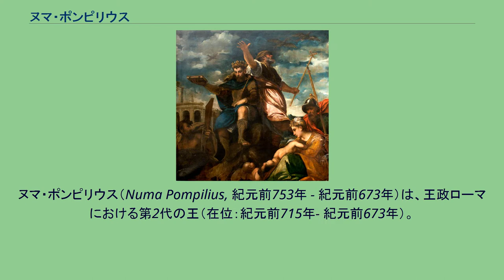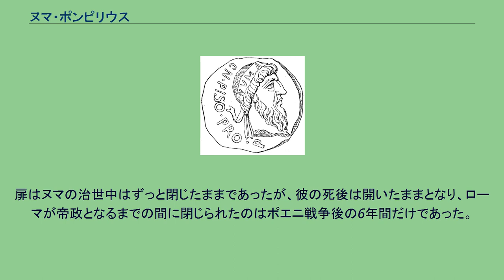ヌマ・ポンピリウス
ヌマ・ポンピリウス（Numa Pompilius, 紀元前753年 - 紀元前673年）は、王政ローマにおける第2代の王（在位：紀元前715年- 紀元前673年）。
この時代のローマは史料に乏しく、一般的には伝説上の存在だと考えられている人物である。
戦争に次ぐ戦争でローマを拡大した初代王ロムルスとは異なり、42年におよぶ治世中に一度も戦争をせずに内政を充実させたとされている。
後世皇帝アントニヌス・ピウスはヌマに比肩された。
プルタルコスによれば、ヌマはサビニ人の有力者ポンポンの子で、4人兄弟の末っ子として、ロームルスがローマを建国したその日に生まれたという。
ヌマは哲学と瞑想を好み、ピタゴラス学説の思索にあまりに没頭したために、年若くして白髪になったと言われている。
ヌマはサビニ人の王であるティトゥス・タティウスの娘を娶って王の義理の息子となったが、権力を望まず森の中にある小さな村で妻と質素で幸福な生活を送っていた。
しかし妻タティアは結婚13年目に死去したと言われている。
アントニオ・パルマ画、『ヌマ王とアウグルの寓話』（16世紀） だが紀元前716年にローマで王ロームルスが亡くなると、元老院では後継者を定めるまで摂政制を敷くこととし、インテルレクスを置いて王の権力を継承していたが、その期間も一年を過ぎ、プレブス（平民）の不満が高まってきたため、元老院が後継者を選ぶこととなった。
当時クレスにいたヌマは、その人格を評価されてローマ第2代の王として指名される。
ヌマは要請を何度も断ったが、ロームルスが建国した時行った例に従って鳥占いをするよう言われ、ユーピテル、マールス、クゥイリーヌスの三神が同意したという結果が出たので、王位に就くことを決断した。
彼の妻は若くして亡くなっていたが、その後ニンフのエゲリア（ギリシア神話のカリオペーと同一であるとも）と恋におちて結婚し、政治の助言を貰うためにたびたびパラティヌスの丘の南にあるエゲリアの泉で逢瀬を重ねていたと人々は噂した。
ヌマが即位する前までのローマは、近隣都市からは盗賊の集団と大差ないと思われていたが、彼の治世により法と慣習と祭祀を確立した文化都市へと成長した。
ヌマは紀元前673年に天寿をまっとうして死んだが、彼の1人の娘と4人の息子たちはいずれも名門一族の創始者となり、カプリニア氏族やアエミリウス氏族もここから発した。
また死後千年が経過した時代においても、ローマを訪れた人はクィリナスの丘に残るヌマの家を案内されたという。
当時のローマ暦は1年が10ヶ月の不正確なものであったが、ヌマはこれに2ヶ月を追加してより正確な暦とした。
またローマ内部にあった部族同士のいさかいをなくすために、農民達を「パギ」と呼ばれるさらに小さな集団に分割した。
そして商業や手工業に携わる人々は職能別の組織に分割し、それらの共同体を部族よりも重要視させることによって部族対立を消滅させた。
そのほか、戦争を抑えるために宣戦布告の権限を「伝令僧」と呼ばれる祭祀職のみに許すようにした。
伝令僧は戦争が起こりそうになると対立相手に補償条件を伝え、その回答に満足いかなかったときのみ宣戦布告が行われた。
ヌマの業績の中でもっとも有名なものは、ヤヌス神殿の建立である。
これは始まりと終わりの神ヤーヌスに捧げられたもので、この神殿の扉は戦争のときは開かれ、平和なときは閉じられるとされた。
扉はヌマの治世中はずっと閉じたままであったが、彼の死後は開いたままとなり、ローマが帝政となるまでの間に閉じられたのはポエニ戦争後の6年間だけであった。
ヌマの孫にあたるアンクス・マルキウスは4代ローマ王となった。